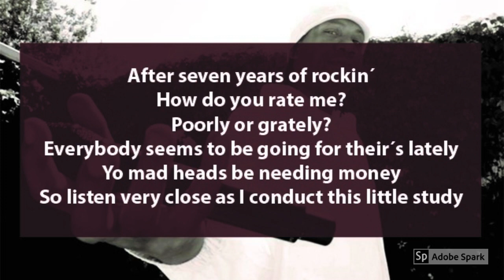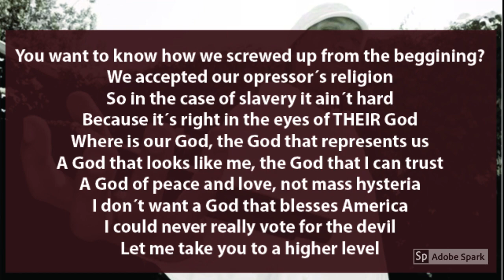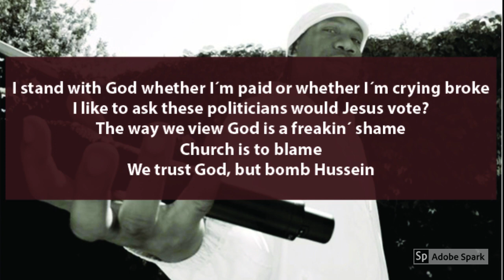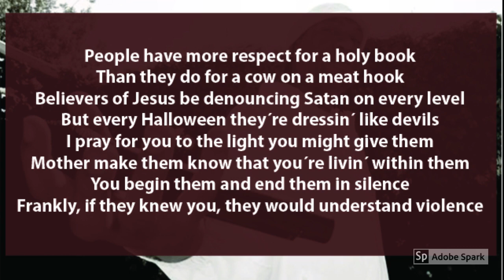KRS ONE - Higher Level (with lyrics on screen)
A serving of wisdom...
Artist: KRS-One
Album: Return of the Boom Bap
Released: 1993